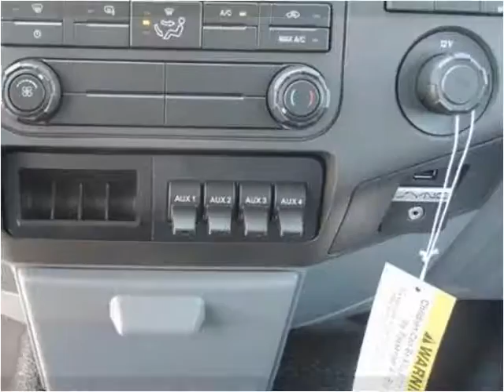2015 Ford F-450 SD New Cars Manassas VA